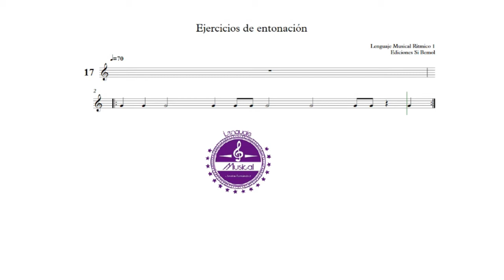Ejercicio nº17 - Lenguaje Musical Rítmico 1 - Ediciones Si bemol